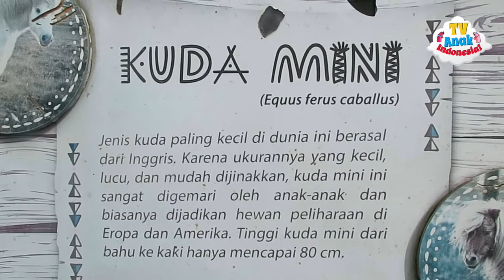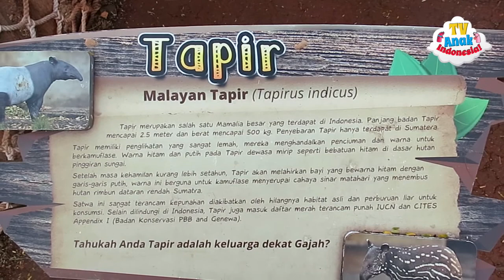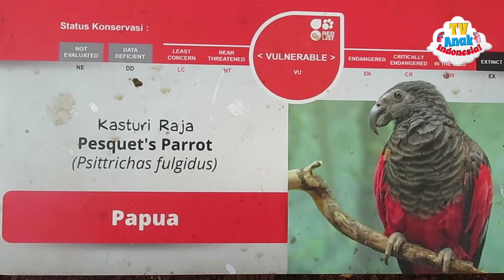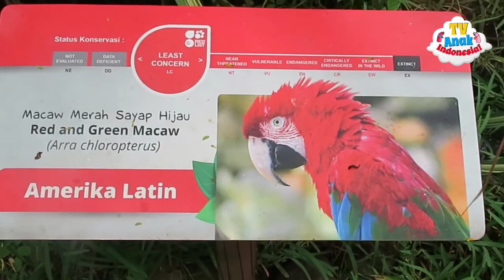WOW Banyak Sekali Burung di Fauna Land Ancol | TV Anak Indonesia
Beberapa waktu lalu TV Anak Indonesia bermain di Fauna Land Taman Impian Jaya Ancol di Jakarta, disana terdapat tempat bernama Fauna Land yang berisi bermacam-macam binatang dari mulai singa albino, tapir, kura-kura raksasa, kuda poni, bermacam burung macau dan kakatua beraneka warga.

Selain itu di Fauna Land kita juga bisa menggunakan perahu untuk berkeliling melihat binatang-binatang.

Teman - teman apabila ingin berlibur Fauna Land sangat cocok untuk kita melihat berbagai macam binatang seperti di habitat aslinya.

Terima kasih
TV Anak Indonesia